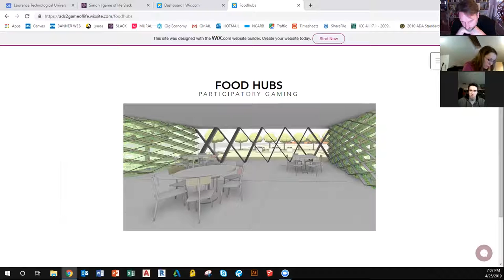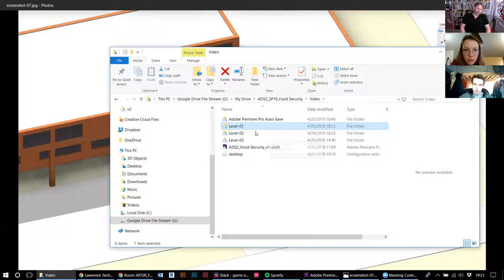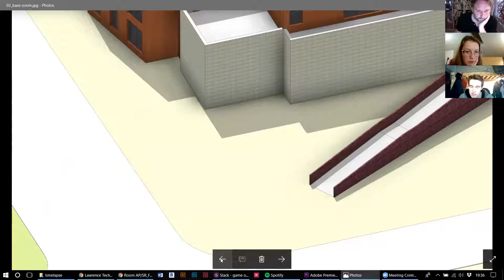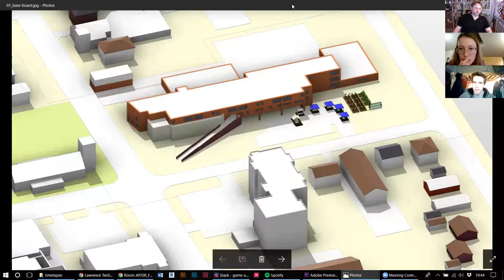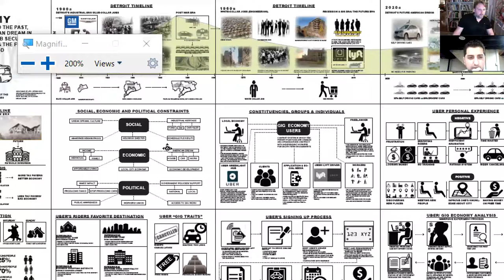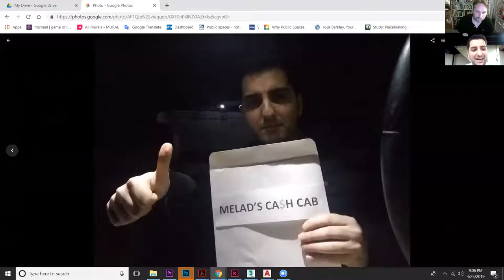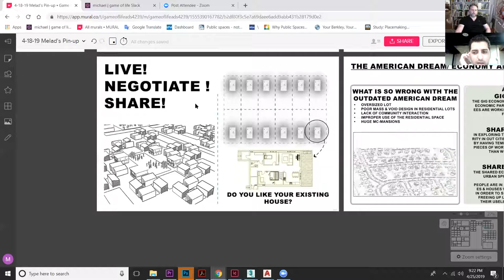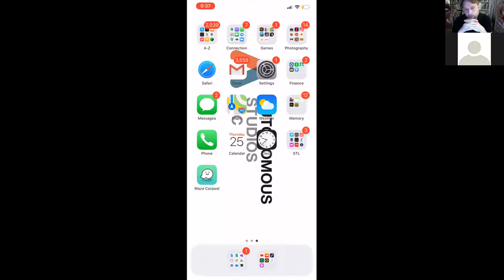2019 0425 review